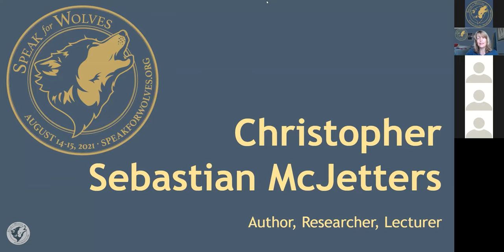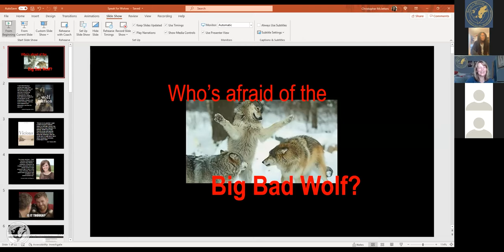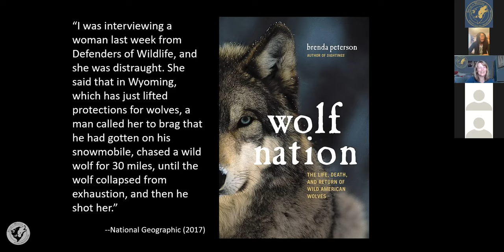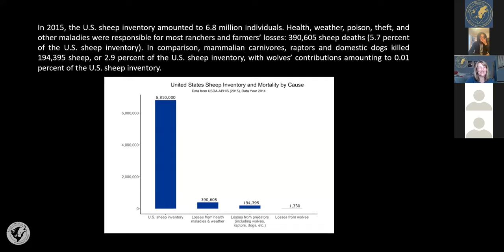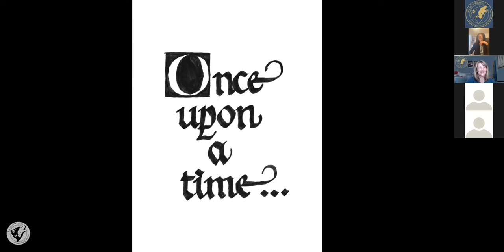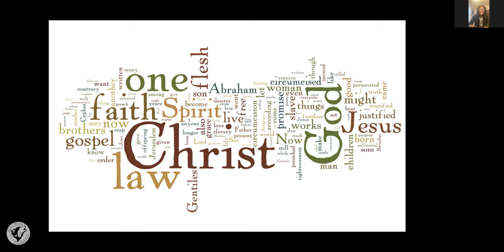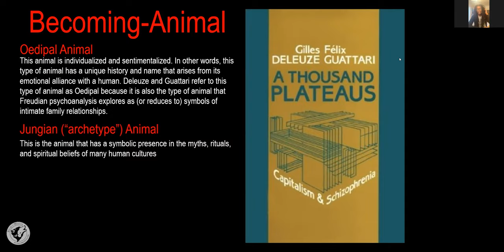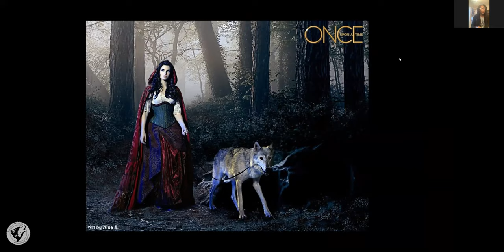Christopher Sebastian McJetters: Lone Wolf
Christopher Sebastian is a journalist, technical writer, and digital media specialist who uses pop culture, media studies, political science, and social psychology to examine human relationships with other animals.

Wolves have really bad PR in the United States. But…why? Let’s talk about the history of how wolves got to be demonized and vilified, who benefits from this vilification, and why some academics call the divided public opinions on wolf preservation “the abortion issue of wildlife.”